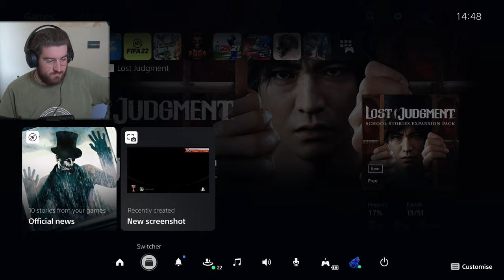TO NOURISH A VIPER.. - Lost Judgment Playthrough - Part 12 (PS5 Gameplay)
The penultimate chapter of Lost Judgment is here my friends, lets get it.